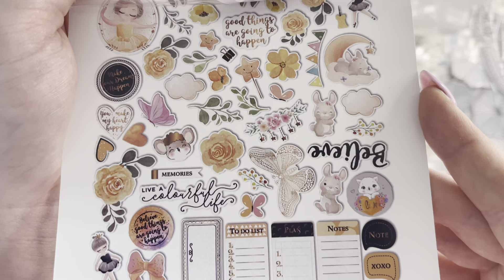AliExpress craft haul part 2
Pink shopping cart
Be free bottle too charms
Pink aeroplane charms
Gold beads
White fluffy heart flat backs
Bow beads
Glitter heart flat backs
Queen bee charms
Glitter resin swans
Sunshine charms
Flower cutting die
Cloud charms
Camera charms
Music tape charms
Heart charms
Dog charms
Word beads
Pink bow charms
Apple charms
Heart bags
Pink chains
Bunny charms
Cupcake charms
Fox charms
Star charms
Lobster clasps
Crop-a-dile cutting die
Mushroom beads